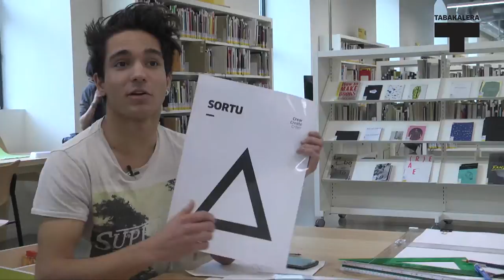Zorionak, Ubik Ikasi, sortu, gozatu Felicidades Ubik Aprender, crear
Tabakalerako sorkuntza liburutegiak guztiekin ospatu nahi du bere lehen urtea. Azkar pasa bada ere, poliki-poliki ikasten aritu da Ubik. Ikasten eta jolasten. Jolasten eta sortzen. Sortzen eta gozatzen. Horregatik antolatu ditugu ekintza guzti hauek, guztiok elkarrekin Ubiken ikasi, sortu eta gozatzen, beste urte luzez jarrai dezagun.

La biblioteca de creación de Tabakalera quiere celebrar con todos vosotros su primer año. Aunque ha pasado rápido, Ubik ha ido aprendiendo poco a poco. Aprendiendo y jugando. Jugando y creando. Creando y disfrutando. Es por esto que hemos organizado todas estas actividades, para que sigamos durante muchos años, todos juntos en Ubik, aprendiendo, creando y disfrutando.

Tabakalera’s creation library wants to celebrate its first year with you. It’s gone by quickly, but Ubik has been learning bit by bit. Learning and playing. Playing and creating. Creating and enjoying. We’ve put together these activities so that we can keep learning, creating and enjoying ourselves together in Ubik for many years to come.